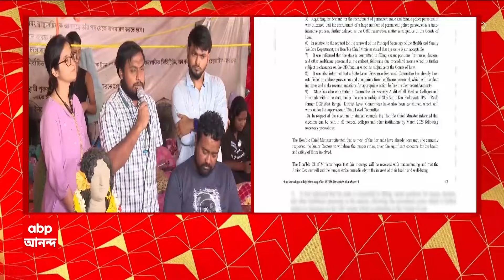RG Kar News: সোমবার নবান্নে জুনিয়র চিকিৎসকদের ডাকলেন মমতা, কী বলছেন আন্দোলনকারীরা? ABP Ananda live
RG Kar Update: সোমবার নবান্নে জুনিয়র চিকিৎসকদের ডাকলেন মমতা, কী বলছেন আন্দোলনকারীরা? দুপুরে মুখ্যমন্ত্রীর সঙ্গে ফোনে কথা। সন্ধেয় অনশন তুলে আলোচনায় বসার শর্ত বেঁধে জুনিয়র ডাক্তারদের ডাক সরকারের।সোমবার বৈঠকের জন্য সময়ও নির্দিষ্ট করে ইমেল। জুনিয়র ডাক্তারদের ডেডলাইনের মধ্যেই হাজির মুখ্যসচিব-স্বরাষ্ট্রসচিব। ফোনে কথা মুখ্যমন্ত্রীর।